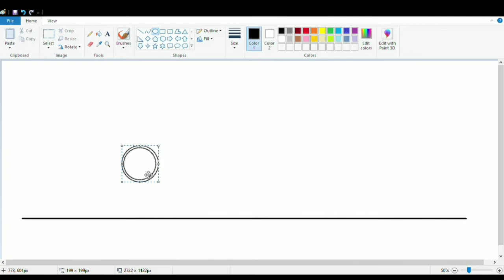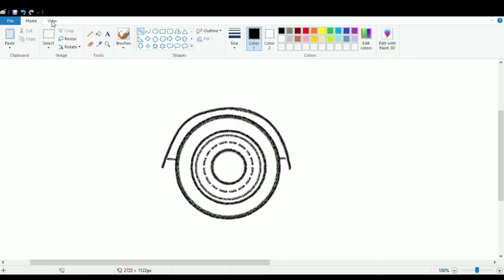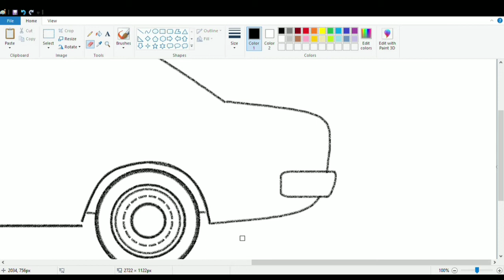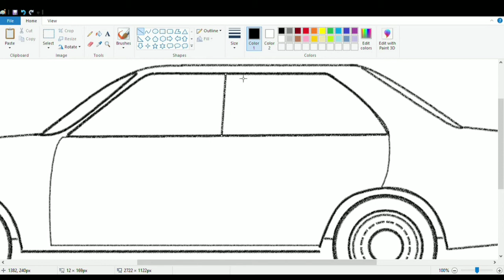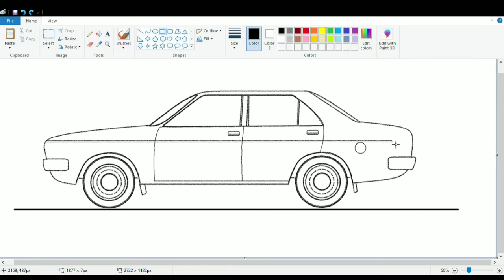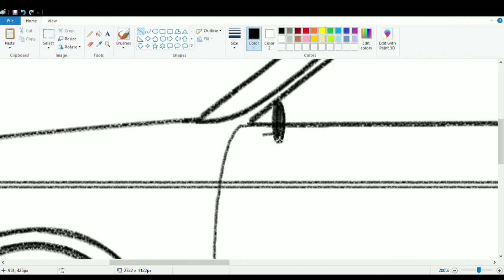How to draw Contessa Car on computer using Ms Paint | Car Drawing Tutorial.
In this video I will show you how to draw Hindustan Contessa Car on your computer easily using Ms Paint.